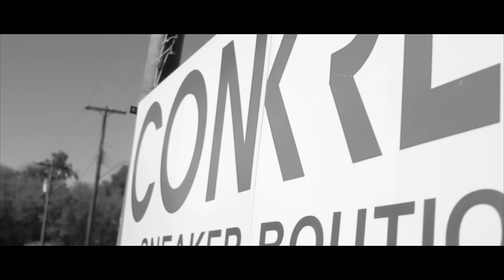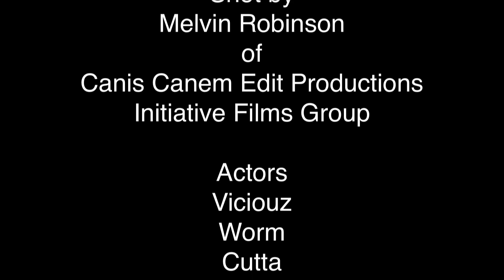WGM The Series-Prelude to the Official Video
Take a walk with us as we give you the visual creation of the We Gettin Money series. We begin with the trailer. This is what happens when the hungry, don't eat. And the boss, has to solidify his rules of the crew. Starring Viciouz, Cutta, Worm, and introducing, Ms. Shannon.